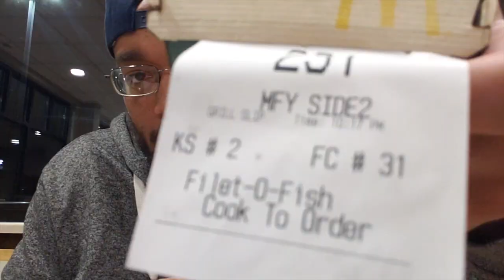FIRST TIME EATING FILET O' FISH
SKC REVIEWS A FILET O FISH FOR THE FIRST TIME EVER

AND SEE ALL THE SNACKS IM GOING TO TRY BEFORE I TRY THEM